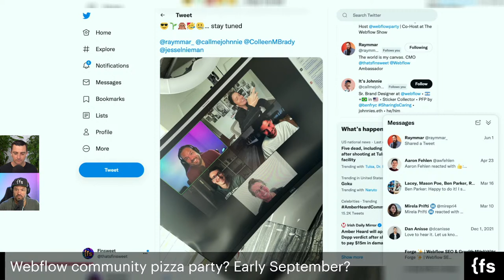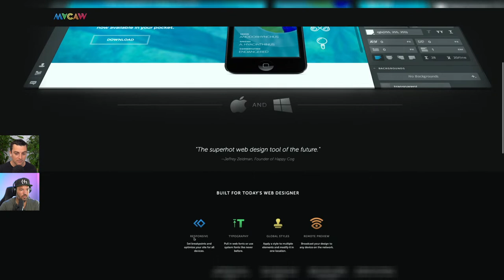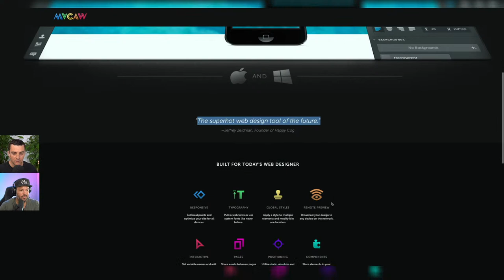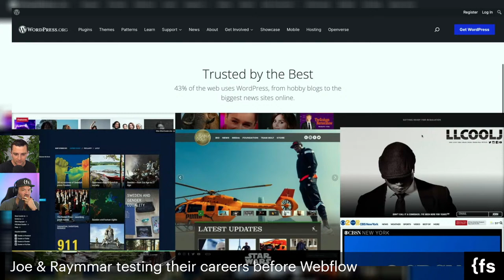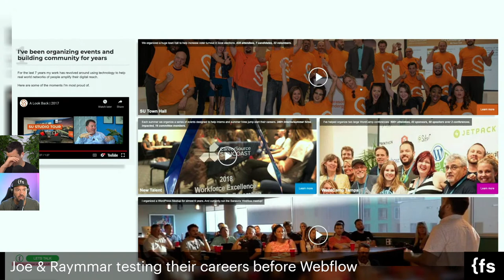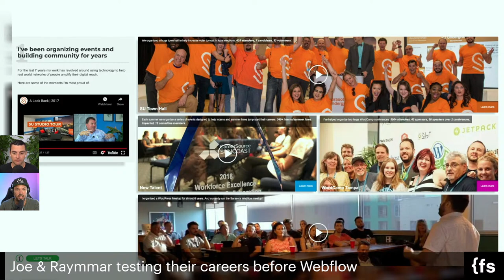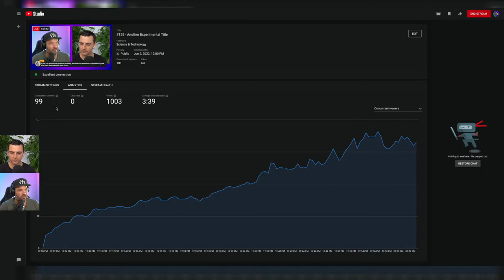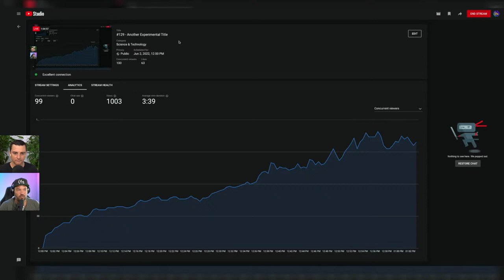#129 - Test your way to the top in Webflow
Join us every Thursday for a live conversation where we get hands on with the Webflow community.

// TIMESTAMPS

0:00 Stream starts
2:04 Announcements
8:07 Disclaimers
10:43 Audience prompt - What is something you are experimenting with?
12:36 Joe - Testing his career before Webflow
17:58 Unpaid, but loving the work
22:10 Testing is needed for growing
24:10 Raymmar - Testing his career before Webflow
29:05 Test your potential
34:17 Webflow as a platform is always a test
36:00 Joe and Raymmar discuss about a 9-5 job
38:42 The logic behind Java Script
42:00 Long term vision
45:20 Testing your assumptions
47:49 You need to be ready to fail
50:20 Get that technical knowledge
52:40 Find your way of learning
57:18 It’s important to believe in yourself
59:00 Hurdle to get clients
1:05:56 More about ASS tomorrow
1:10:30 On tomorrow's stream, Joe will present pineapple dishes... yes, including pizza.
1:12:21 Thanks for watching!

// ABOUT US

// SOCIAL